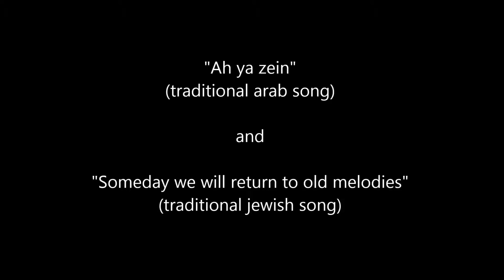5 Ah ya zein and Someday we will return to old melodies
Proseguendo sul versante mediorientale, l'orchestra propone due brani tradizionali, il primo arabo e il secondo ebraico, suonati da sei giovani musicisti arabi (con sassofono, qanun, aoud - simile al nostro liuto - e un tamburo chiamato "tara") e da una violoncellista ebrea.